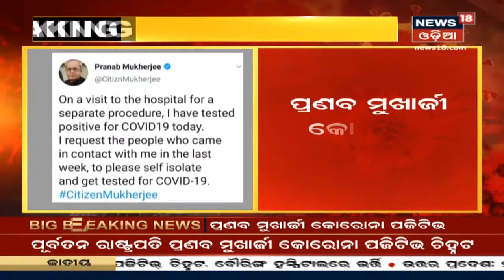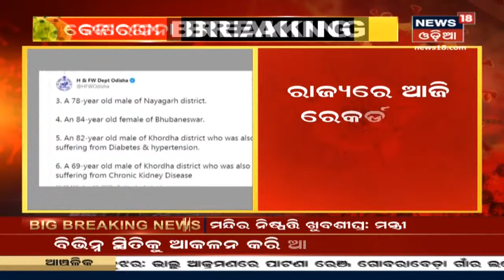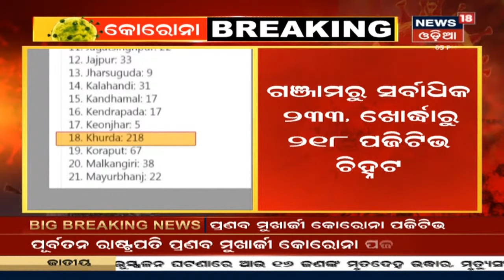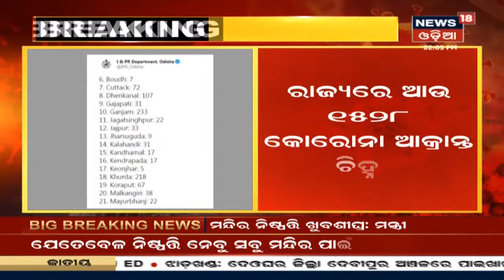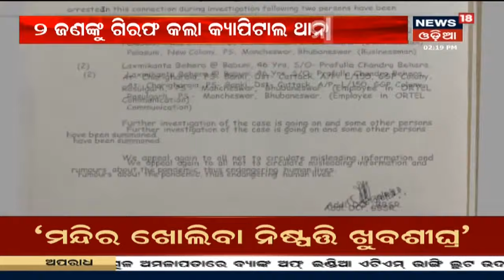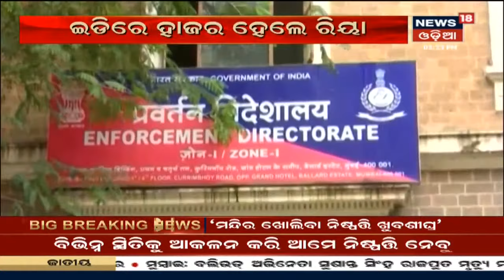କୋରୋନା ପଜିଟିଭ ଚିହ୍ନଟ ହୋଇଛନ୍ତି EX- President Pranab Mukherjee, ନିଜେ ଟ୍ୱିଟ କରି ଦେଲେ ସୂଚନା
EX- President Pranab Mukherjeeଙ୍କୁ କୋରୋନା , ନିଜେ ଟ୍ୱିଟ କରି ସୂଚନା ଦେଲେ | ପଜିଟିଭ ଚିହ୍ନଟ ହେବା ପରେ ଡାକ୍ତରଙ୍କ ସହ ପରାମର୍ଶ କରି ହସ୍ପିଟାଲରେ ଭର୍ତ୍ତି ହୋଇଛନ୍ତି | ନିଜ ସଂସ୍ପର୍ଶରେ ଆସିଥିଲା ଲୋକଙ୍କୁ କୋରୋନା ଟେଷ୍ଟ କରାଇବାକୁ ଅନୁରୋଧ କଲେ | 10th Aug 2020